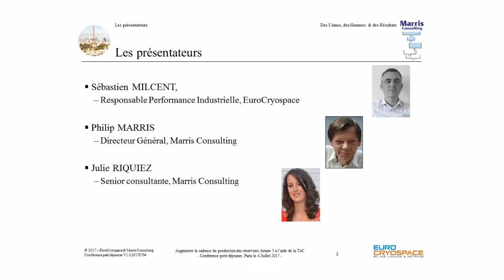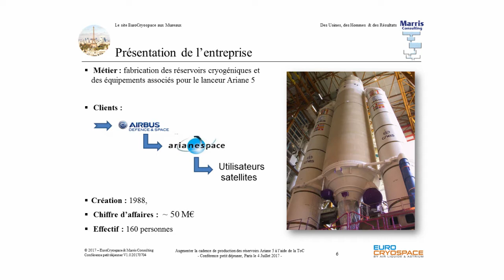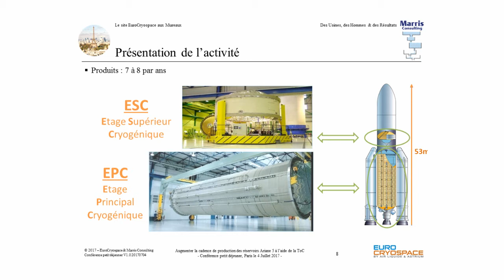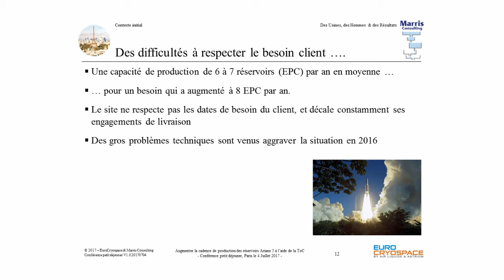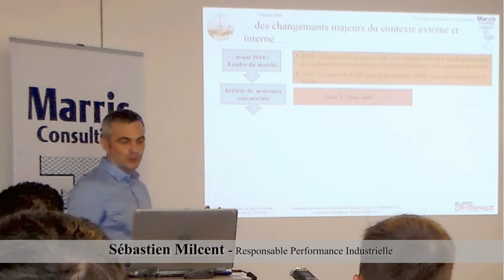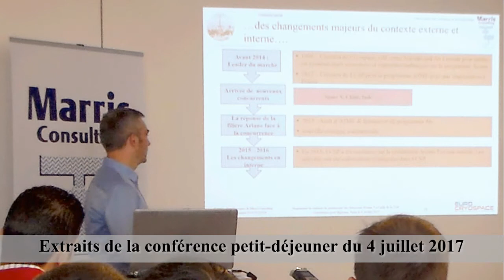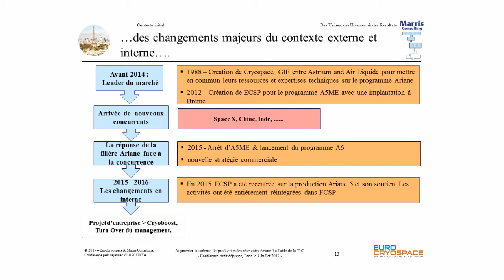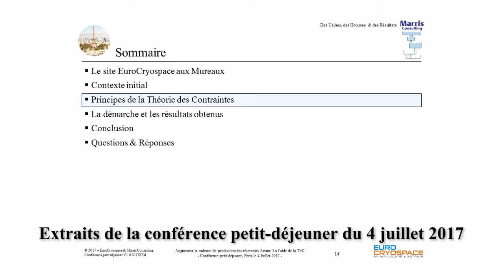Chaîne Critique chez Eurocryospace - Part 1/2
Sebastien Milcent, invité spécial d'une conférence "petit-déjeuner" organisée dans nos locaux et responsable de l'amélioration continue au sein d"Eurocryospace, présente les améliorations des cadences de livraison des réservoirs d'Ariane 5 obtenues grâce à la mise en place de la Chaîne Critique.